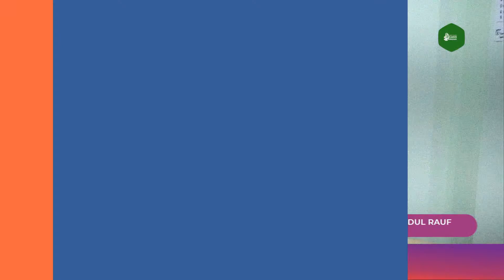Kajian Men SAMARA kan Hati Bersama Ust. Syatori Abdul Rauf, 14 September 2020